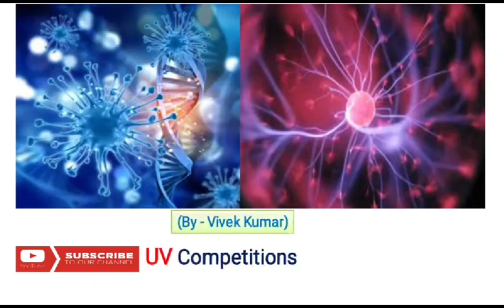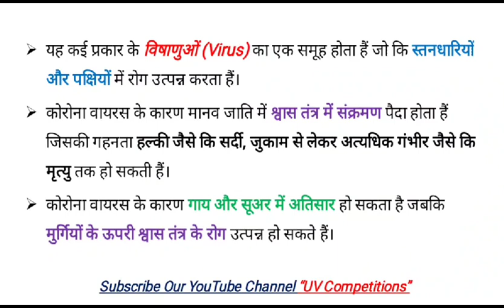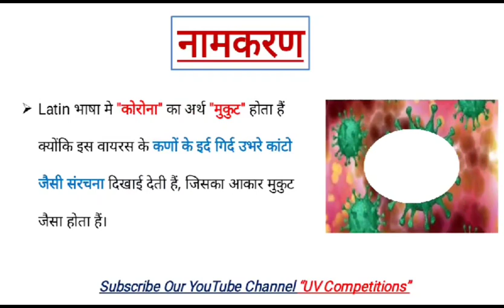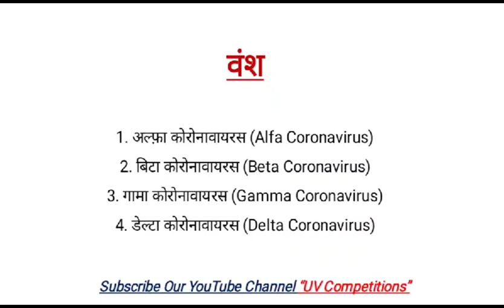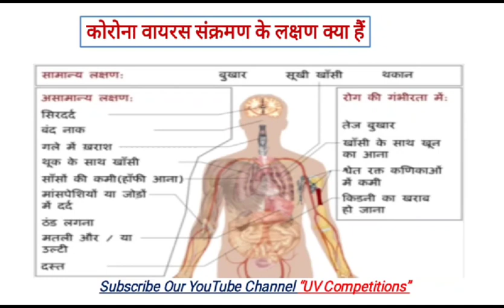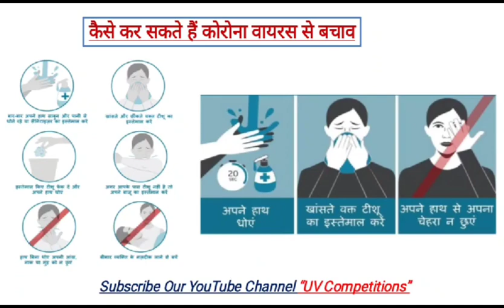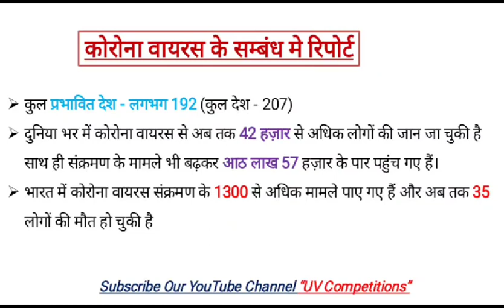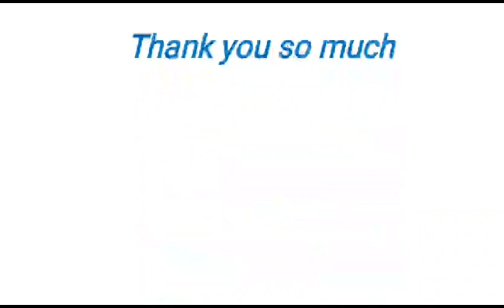COVID - 19 Corona Virus Disease कोरोना वायरस के लक्षण, बचाव Latest Report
मेरे प्यारे साथियों में Vivek Kumar, B Tech (Mechanical Engg), M Tech (Production and Industrial Engineering), Educator on Unacademy app and Mechanical Maintenance Enguneer आप सभी का "UV Competitions" YouTube चैनल में स्वागत करता हूँ।

साथियों आप जानते हैं की वर्तमान प्रतिस्पर्धी परीक्षा के लिए वर्तमान जीके (Current Affairs GK) सबसे महत्वपूर्ण विषय है।

इसलिए साथियों हमारे इस YouTube Channel पर आप राज्य (State), राष्ट्रीय (National), अंतरराष्ट्रीय (International) और वर्तमान घटनाओं के आधार पर दैनिक आधारों के सामयिकी प्रश्न और उत्तर (Current Affairs GK MCQs in Hindi) की तैयारी कर सकते और अध्ययन कर सकते हैं।

इसके साथ ही आप यहां पर राजस्थान सामान्य ज्ञान (राजस्थान का इतिहास, राजस्थान का भूगोल, राजस्थान की कला एवं संस्कृति, राजस्थान की अर्थव्यवस्था, राजस्थान की राजनैतिक एवं सामाजिक व्यवस्था) जो कि राजस्थान की सभी प्रतियोगिता परीक्षाओं के लिए महत्वपूर्ण हैं उसका अध्ययन कर सकते हैं।

1. Daily Current Affairs Updated Video at early Morning Important for UPSC, SSC, RRB Railways, Banks, NTPC Exams etc.
2. Rajasthan GK updated for RPSC/RAS Exams.
3. General Science for Important for UPSC, SSC, RRB Railways, Banks, NTPC Exams etc.